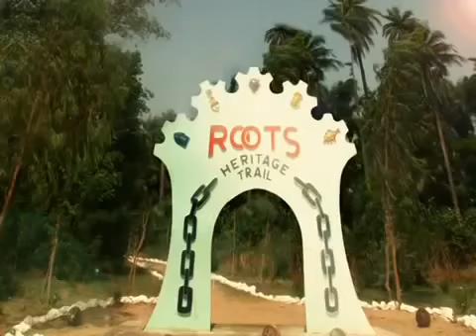Gambia Tourism board